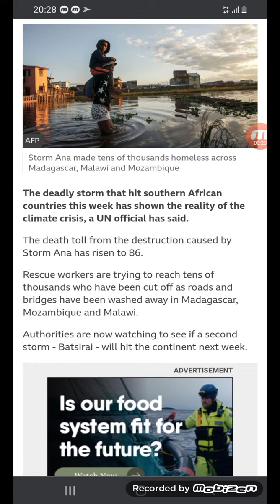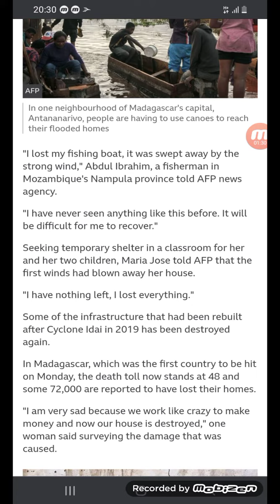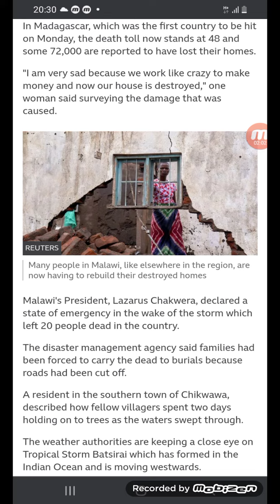Storm Ana: Deadly Africa storm shows climate crisis reality - BBC